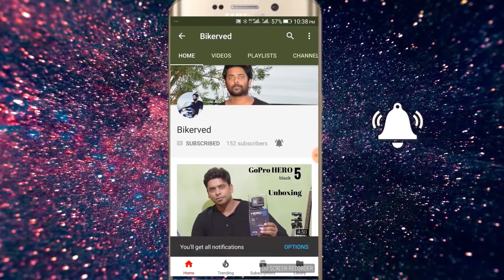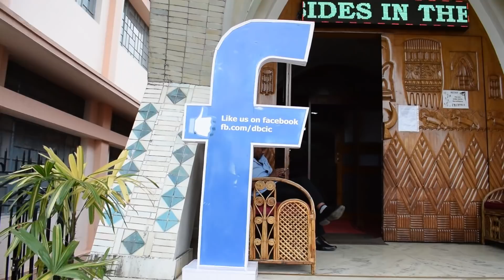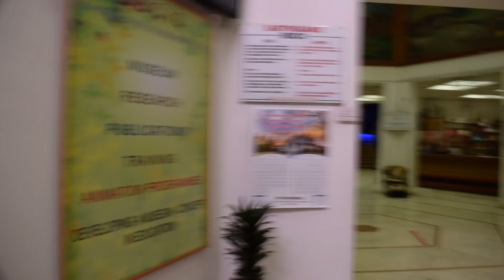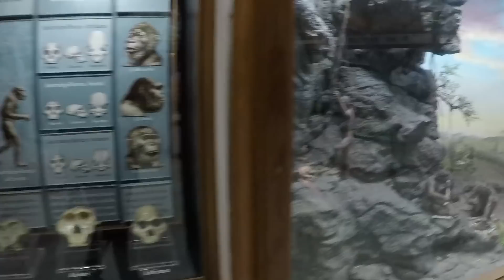Asias largest cultural Museum | Donbosco museum |Shillong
hey guys this video is all about my travel to shillong and exploring beautiful places .This vlog is especially about Asias largest museum Donbosco museum